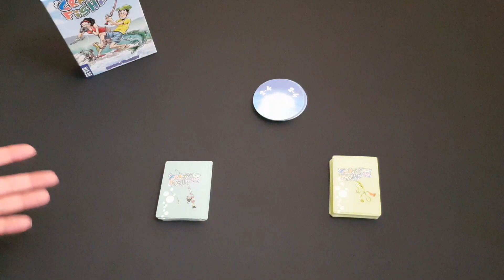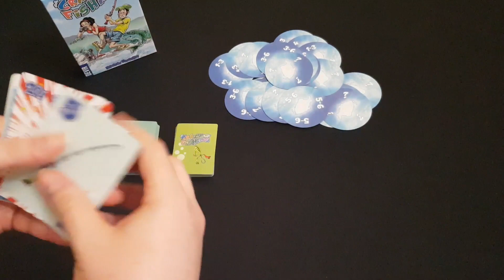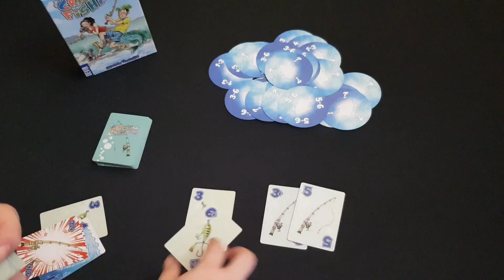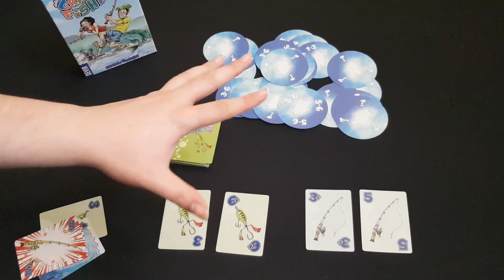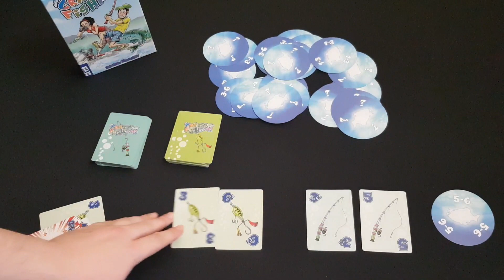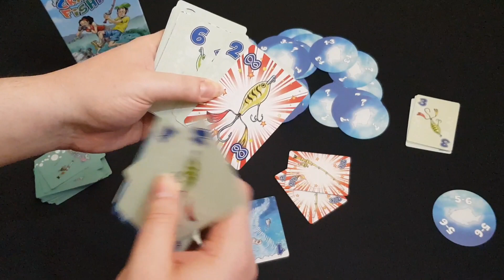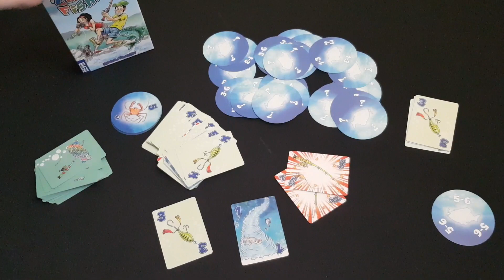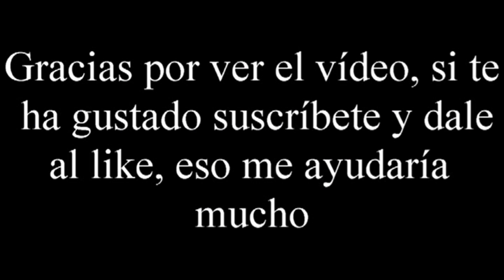Crazy Fishing - Vídeo reseña - El club del dado